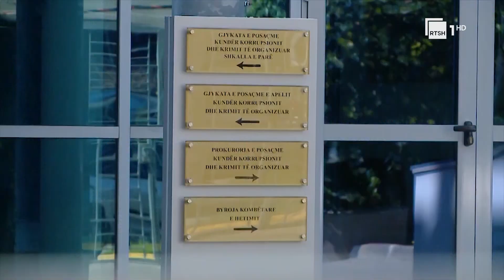Ekstradohet nga Franca, Bajri i shumëkërkuari akuzohet për vrasje me pagesë në dosjen ‘Metamorfoza’